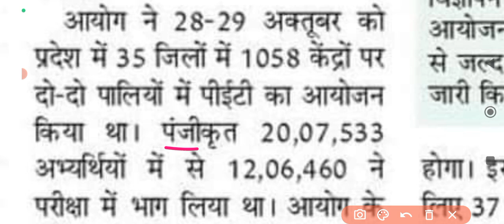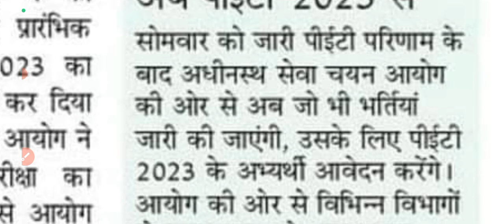अभी अभी की बहुत बड़ी खबर